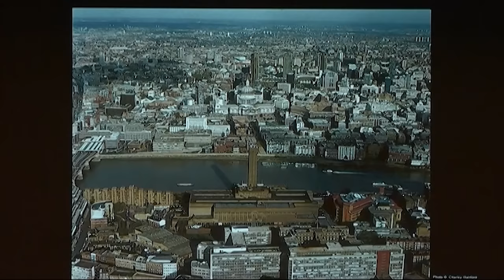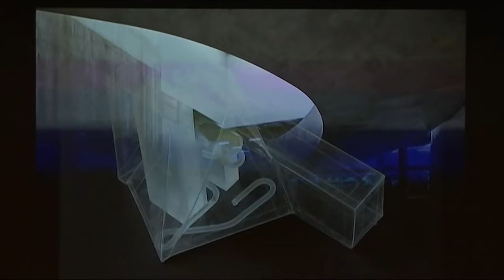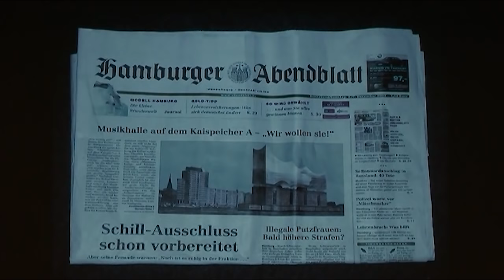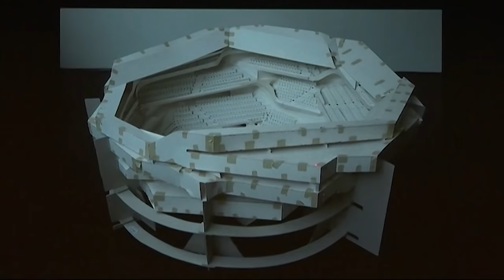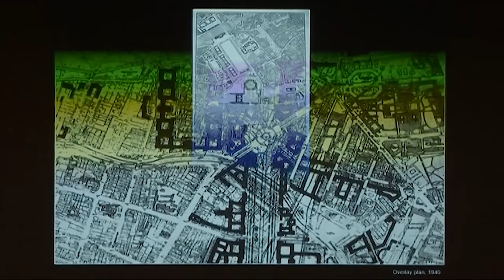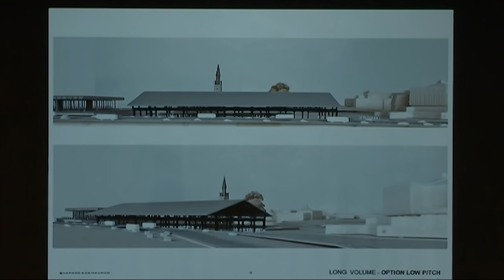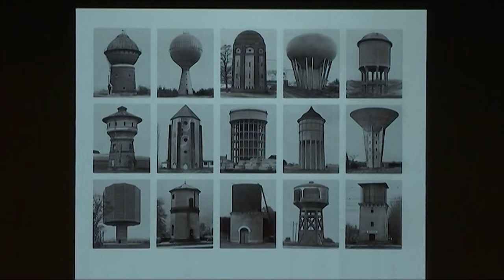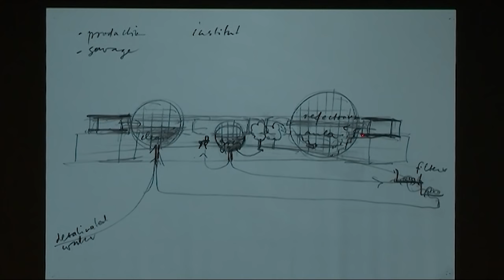Jacques Herzog: Re-Use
Conferencia de Jacques Herzog (Herzog & de Meuron) en el Máster Habilitante de la ETSAM

14 de noviembre de 2017
+info & follow